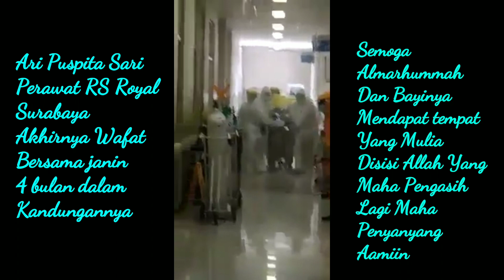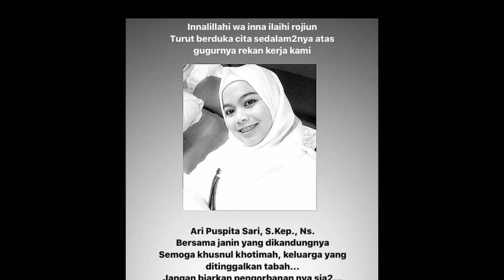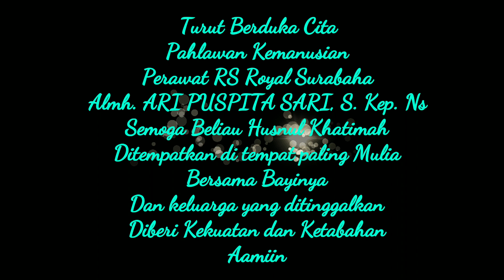Akhir Perjuangan Ari Puspita Sari Perawat RS Royal Sby Meninggal Dunia Bersama Janin Yg Dikandungnya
Innalilahi wa innailaihi roji'un.
Perawat RS Royal Surabaya yang sedang hamil dan kritis karena Corona, akhirnya meninggal dunia. Perawat bernama Ari Puspita Sari S. Kep Ns meninggal pukul 10.50 WIB, Senin (18/5/2020) saat menjalani perawatan di RSAL Dr Ramelan.
"Almarhummah meninggal pukul 10.50 WIB," kata Jubir COVID-19 RS Royal Surabaya, dr Dewa Nyoman Sutanaya SH MHKes MARS kepada detikcom di ruangannya Jalan Kali Rungkut 1.
Kabar meninggalnya perawat Ari Puspita Sari yang sudah bekerja selama 2 tahun di RS Royal membuat shock pihak rumah sakit dan rekan-rekannya. (Detik.com)